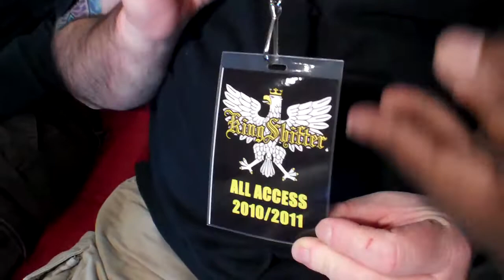KING SHIFTER & Jiggy at the Ramada Inn in Salina, KS 12/30/10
Interview with KING SHIFTER